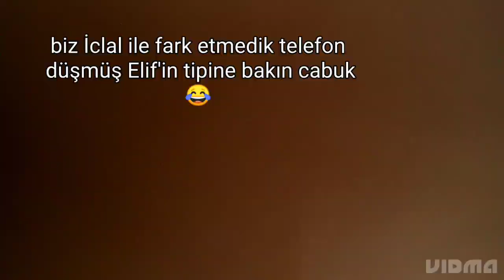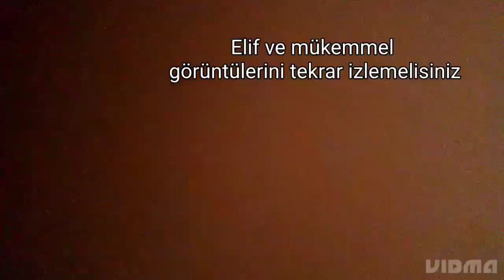VOLEYBOL KURS VLOG ✨🏐🙃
okul çıkışi gittiğimiz voleybol kursunda yaşadığımız şeyleri sizinle paylaşmak istedik iyi seyirlerrr💙❤️💚